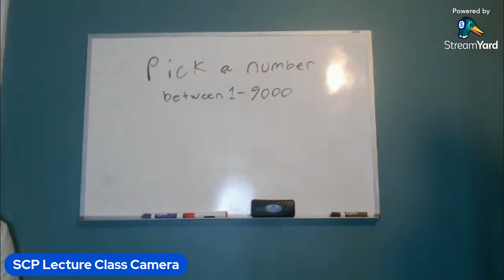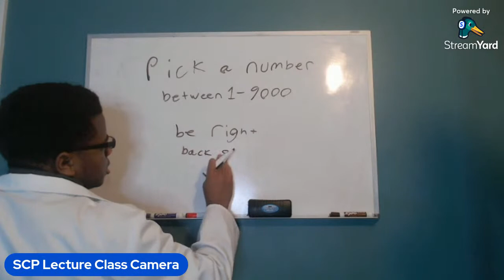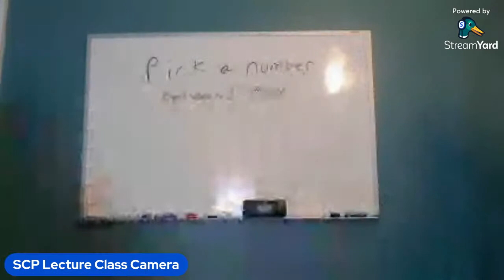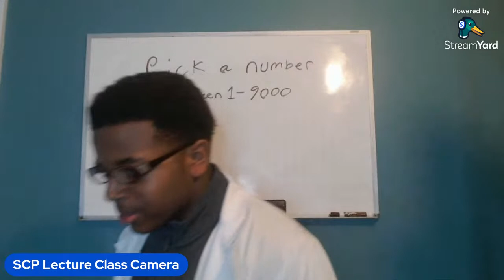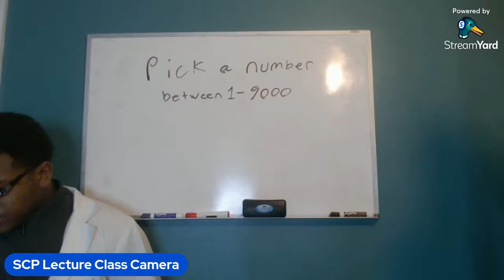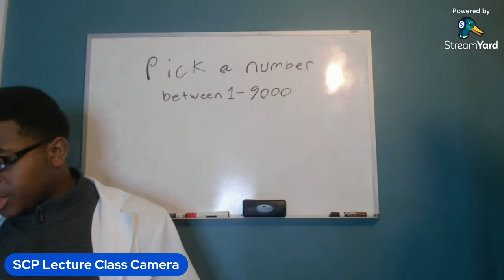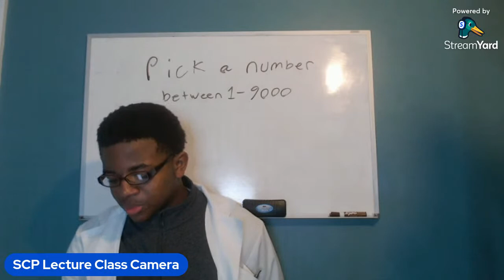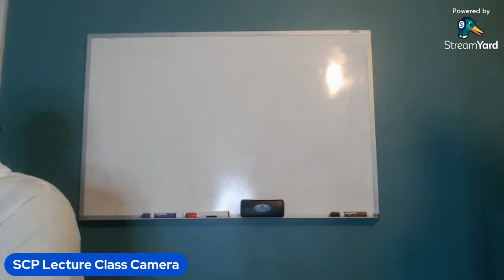SCP Lecture for Clearance 3 Personnel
Pick a number bewtween 1 and 9000